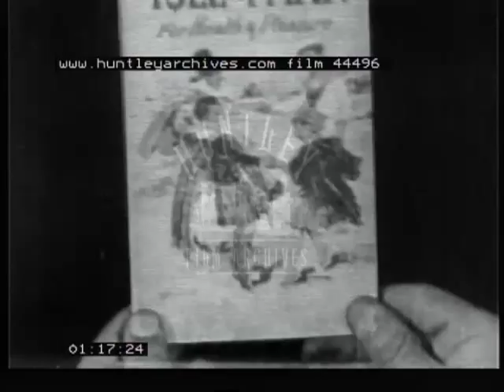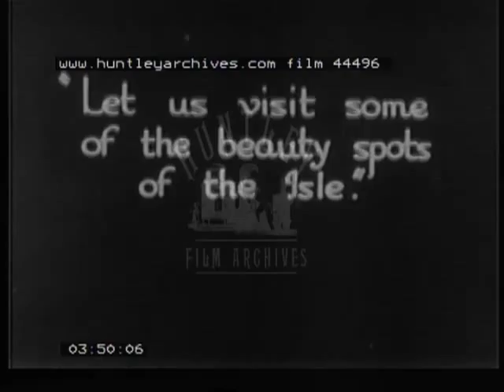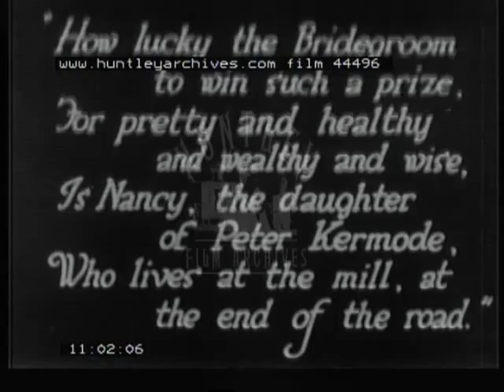Isle of Man, 1930's. Film 44496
Isle of Man Publicity film.
Manx Cat (No tail)
An old Manx man sneezes into a handkerchief several times and looks rather sick. A full view reveals him sitting with his feet in a tin bath with a woman working at table nearby.  He picks up a brochure of the Isle of Man with the words 'for health and pleasure'.  He looks in a mirror willing himself to be well but feeling sorry for himself he takes off his glasses and nods off and dreams. A woman appears at his side dressed rather like a fairy.
The Isle of Man with coastal scenes at Port Erin and the Laxey Wheel (lead mines). A cow grazing in a field, view, and a waterfall.   'The Spirit of the Isle'.  A young man asleep dreaming on board ship wakes up as the ship approaches Douglas harbour. Overhead view of the coastal road and beach.
The young man meets a young woman wearing a fur on the promenade and they sit. They then take a ride through streets around the Isle of Man.  (back to Old man dreaming).  They visit a castle, a river and walk in Castle ruins.  Girls play with ball on beach. Lots of hands in the air. They play ring a roses in sea.
Wishing Stone. The man sits and wishes for a kiss.  The couple walk over wooden bridge and he picks a flower. (back to old man dreaming and reaches out)
The young couple back at the Wishing Stone look at a book and the custom of a Manx wedding.
Bride, Groom and Guests or villagers are going to the wedding, some on horseback and ladies walk in a long line.  Groom and followers are in top hats.  At the church (possibly Maughold) the bridegroom and followers arrive on horseback.   The men enter in their top hats. The bride's father throws coins to the villagers as a ransom for the bride before going in the church.
The vicar congrtulates the bride and groom coming out of the Church.  There is then a race to the Bride's cottage by men on horseback.  Back at the cottage everyone is waiting and the riders gallop in. The winner gets a kiss from the bride as a prize with the new husband looking on.  The newly married couple kiss.  An arch is formed and the couple go underneath, the wedding cake being broken over the brides head (an old custom to bring her luck). Children scrabble on the ground for the cake.
Celebrations, singing and dancing, a fiddler and an old man with a beard singing, another in top hat doing a jig.  The couple join in and everyone then dances.
Back sat on the stone the young girl tells him she would love a Manx wedding.  They kiss.